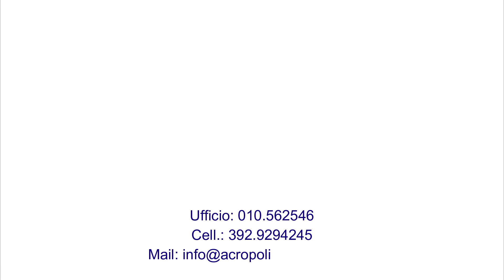VENDESI VANI 6: VIA AMEGLIA, CASTELLETTO, GENOVA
Si fai lo spiritoso:
- la casa degli orrori...
- c'è da buttarci una bomba...
Trovami a Castelletto un altro appartamento a 57.000 euro e poi ne parliamo, eh...

* Seguimi anche sulla pagina Facebook di ACROPOLI IMMOBILIARE se devi vendere un immmobile

* Seguimi anche sulla pagina Facebook dedicata al Property Finding se vuoi acquistare un immobile